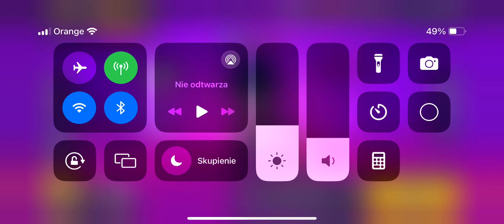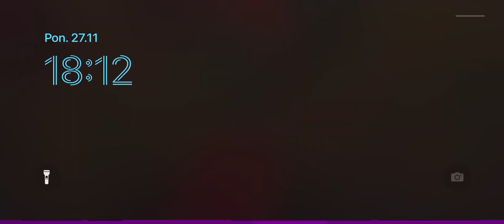Brawl Stars powraca na kanał!😀